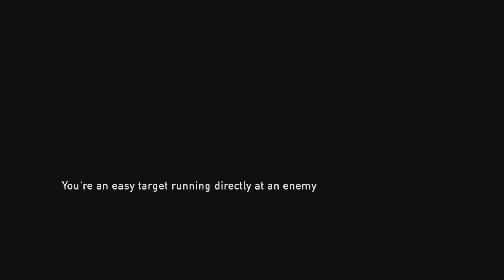May I axe you a question!? - The Last of Us - Part 8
No answer, like always...
(Sorry for the inconsistent uploads, im currently trouble shotting to see if i can strem the RE8 finale)